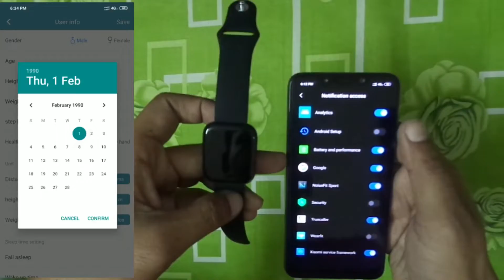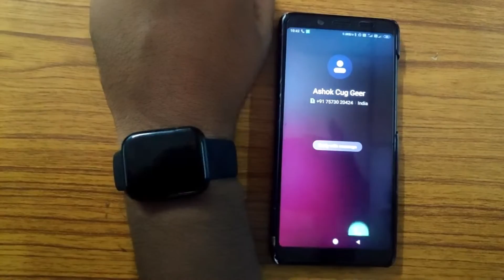OPTA Unisex Black SB - 108 Smartwatch - Unboxing and Review | Giveaway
Hello friends aek bar fir hum aek naya video lekar aaye he
Ye video me aapko OPTA company ki or se aane vali smart watch SB - 108 ka unboxing kiya he. Sath hi sath watch ka review kar k yahi watch ka Giveaway bhi kiya he.
Ye watch ki prize approximately 1890 se lekar 2100 tak aapko Myntra website se mil jayegi. Jiski link

OPTA Unisex Black SB-168 Bluetooth Fitness Watch on Myntra

Ye he, jaha se aap ye smart watch ko purchase kar sakte ho sath hi sath Giveaway me participate kar k koi aek subsriber ye watch ko jit sakta he to friends aap Video ko like kijiae, share kijiae and hamari channel ko subscribe kiajie.